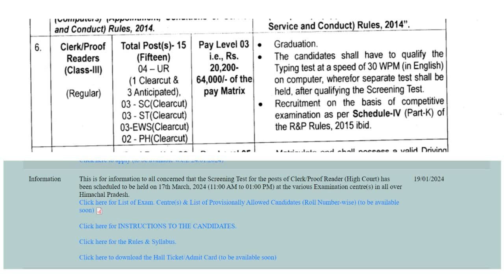Exam date - HP High Court Clerk examination 2024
👍🌺 For Clerk exam Mock tests and exam prep join this whtsapp group